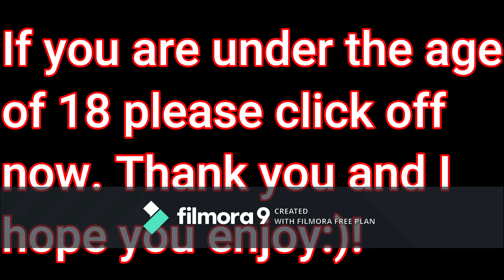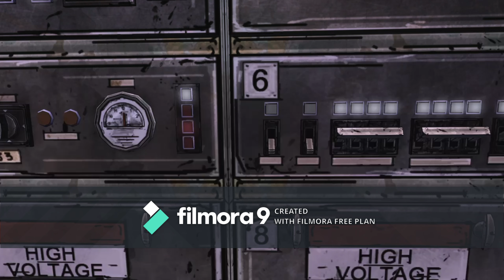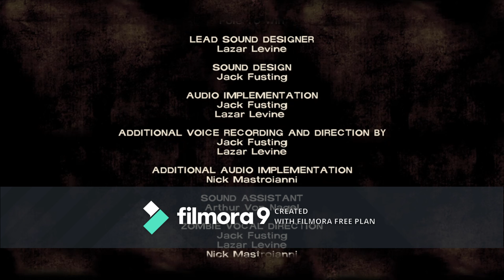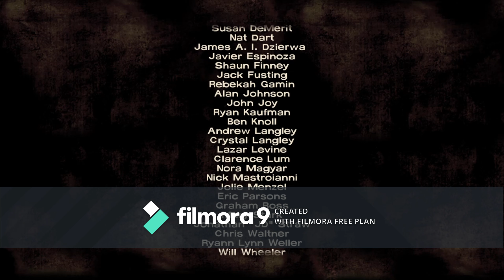A long road ahead (The Walking Dead season 1)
Battlefield 1
Bloodborne
Days Gone
Detroit: Become Human
Fallout 4
Persona 5
Until Dawn

if you dont believe me heres the vid link go in the description of it and see for yourself